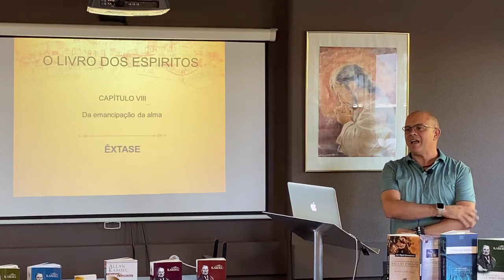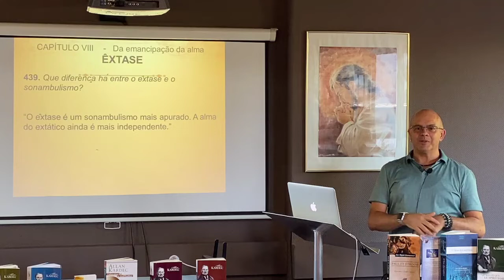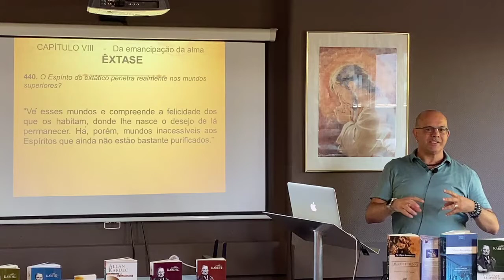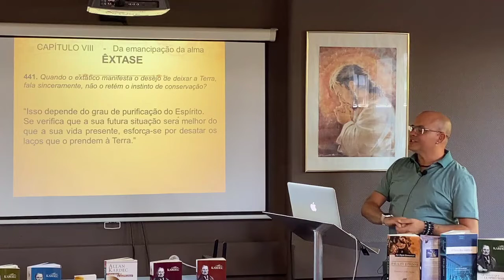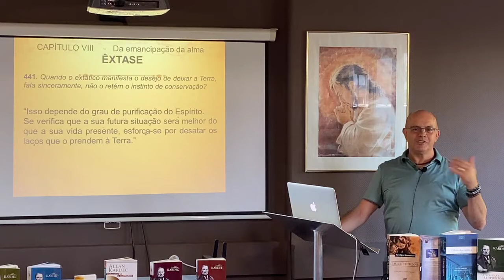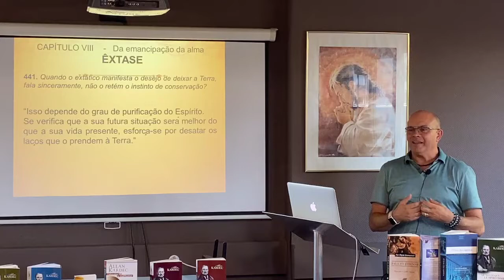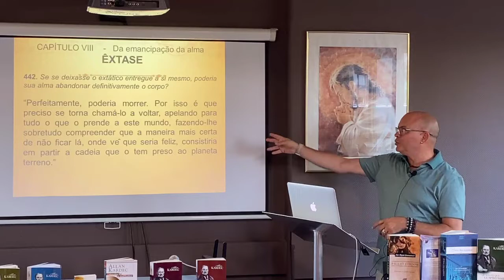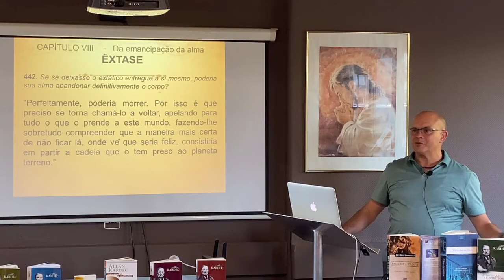Estudo do Livro dos Espíritos 29-06-2022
Questões: 439 à 442
por Pedro Lúcio